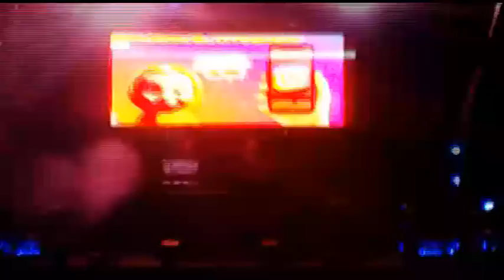Fiestas de CENICIENTOS ( Madrid )14 de Agosto 2024 ( DJ TITO ) 1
estoy en las Fiestas de Cenicientos 2024 ,un pueblo de Madrid ,en la Plaza de Espana y voy a ver la actuacion de un DJ que se llama DJ TITO ,en su primera parte musica de los 80 ,90 , sonido espectacular , mucho publico ,noche de verano , yo salgo al principio